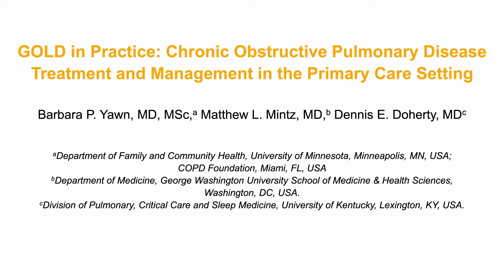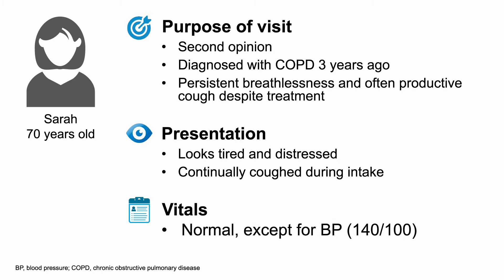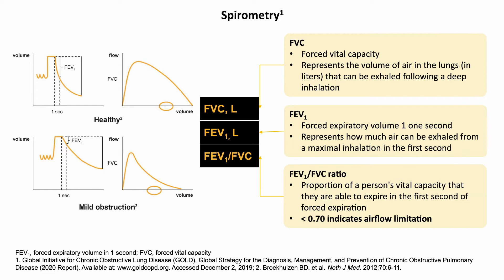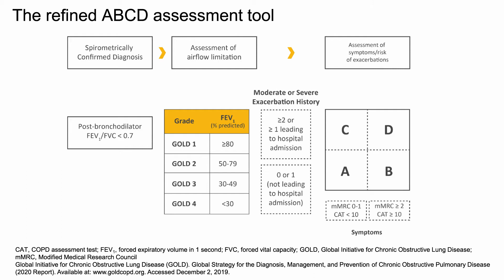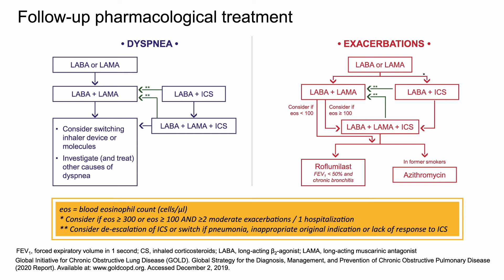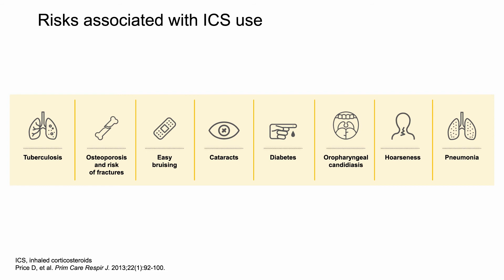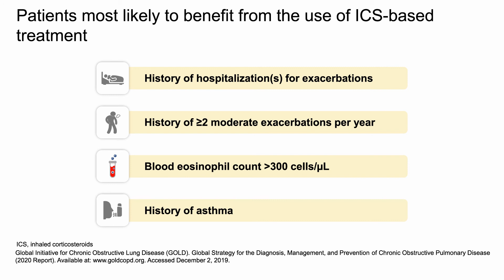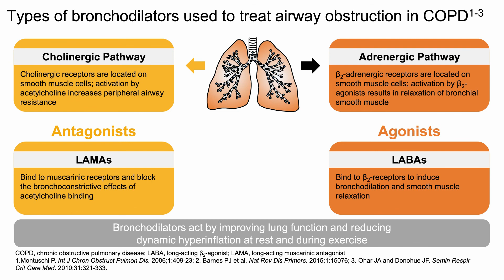GOLD in Practice - Supplementary video 2 [ID 222664]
Supplementary video 2 of a review paper "GOLD in practice: Chronic obstructive pulmonary disease treatment and management in the primary care setting" published in the open access International Journal of Chronic Obstructive Pulmonary Disease by Barbara P Yawn, Matthew Mintz and Dennis E Doherty.